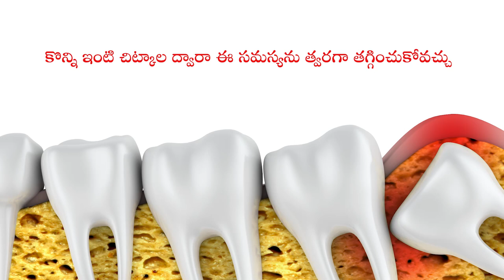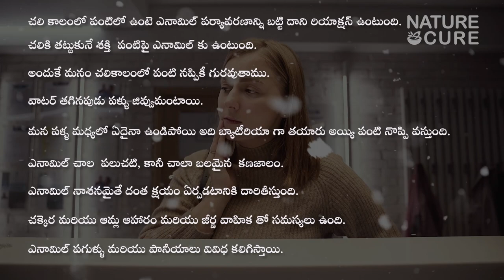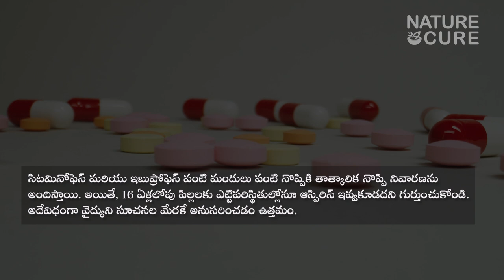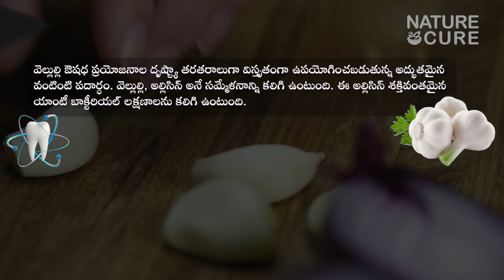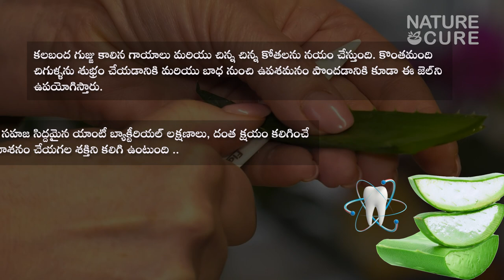పంటి నొప్పిని తగ్గించే సింపుల్ చిట్కా || How to Prevent Dental Cavities || Nature cure